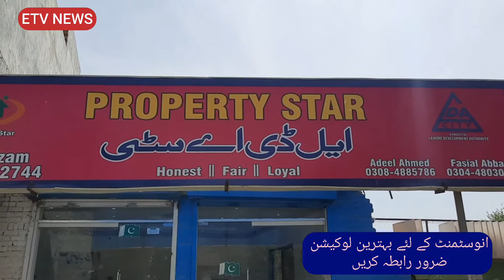PROPERTY STAR AT LDA CITY